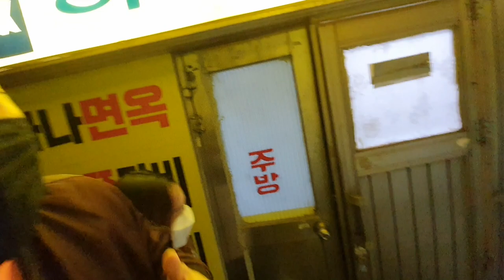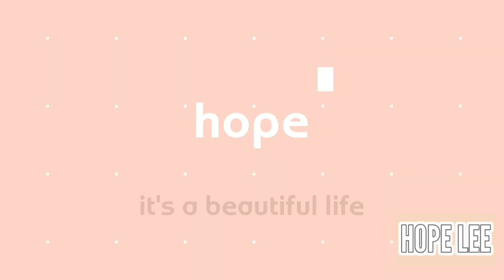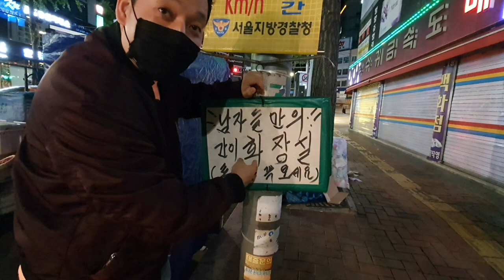KDRAMA feels | DRINKING in a POJANGMACHA | Pinay sa Korea | Korean Filipina Couple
We tried the korean pojangmacha style.

LIFE IN KOREA VLOG. FAMILY FARM IN KOREA. KOREAN-FILIPINA COUPLE. KOREAN FAMILY
prank,
kdrama ost,
honest review,
reviews,
korean family vlog,
korean filipino couple,
pinay vlogger,
filipino vlogger in south korea,
korean food mukbang,
vlogger in south korea,
what i eat in a day,
daily vlogs,
피리핀어학연수,
피리핀여행

Copyright CREDITS  (intro/outro music)

honest review,
reviews,
korean family vlog,
korean filipino couple,
pinay vlogger,
korean food mukbang,
daily vlogs,
피리핀어학연수,
피리핀여행